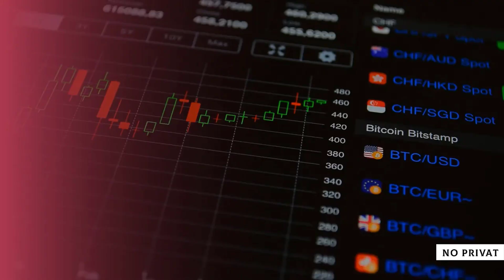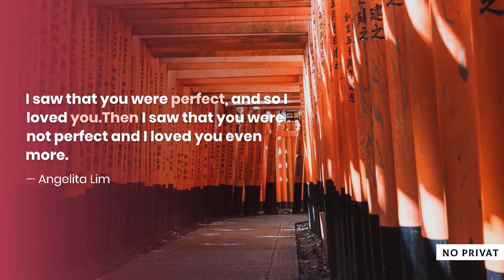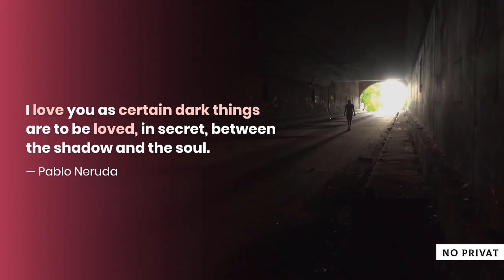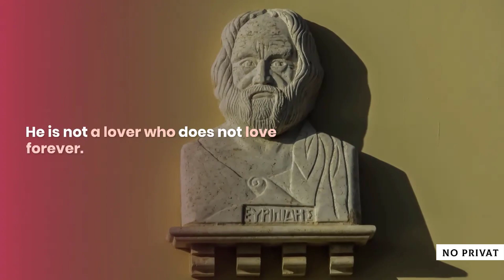I Love You Quotes: Famous Love Quotes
Whether or not it’s a message for a particular somebody’s Valentine’s card , otherwise you’re in search of a sentiment so as to add to your proposal concept, or when you want quotes to your anniversary , or including a particular sentiment for a Mom’s Day card, these love quotes will help put how you are feeling into phrases.

Quotes are perfect for playing cards, residence decor, residence items, presents, and extra. The next “I like you quotes” will help you inform her or him how a lot they actually imply to you, or make it easier to by way of a tough damaged coronary heart. So, when you’re in search of something from humorous love quotes to inspirational love quotes, we now have you covered.